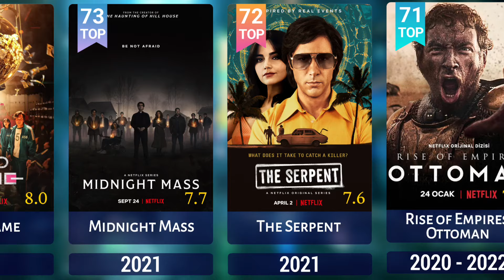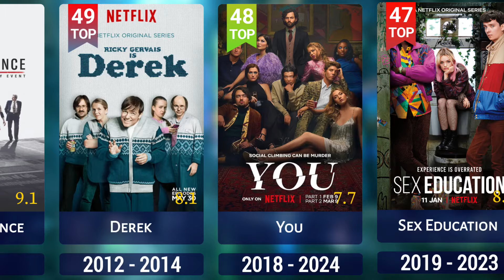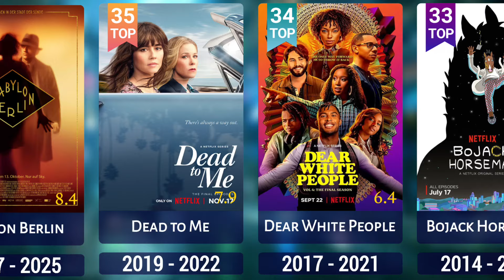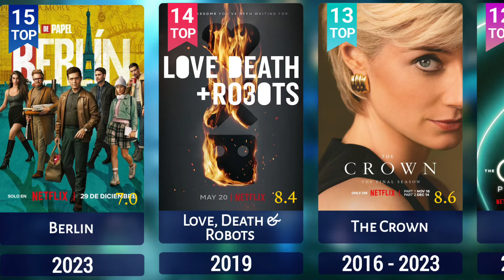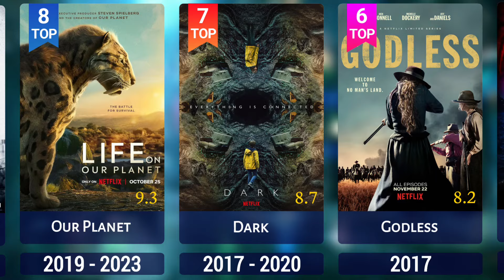Best Netflix series of all time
👋Hello guys! In this video I will show you the best Netflix TV series of all time.
These include “Stranger Things”, “Money Heist”, “Daredevil”, “Narcos” and more.

Which of these have you seen? What is your favourite TV series?

If you like the video, press the like